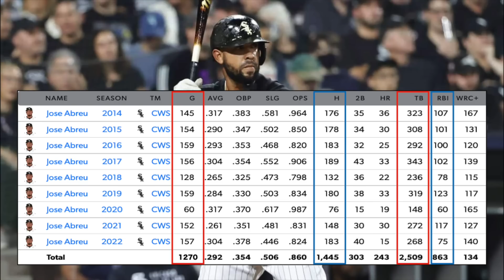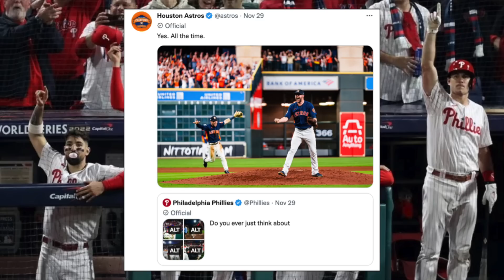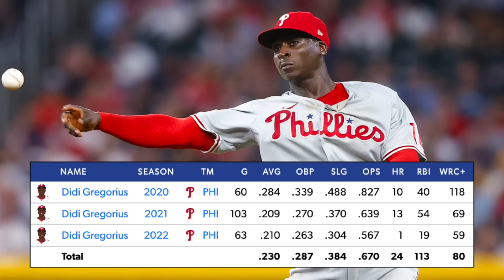世界一アストロズ, GMなしで元MVPを獲る